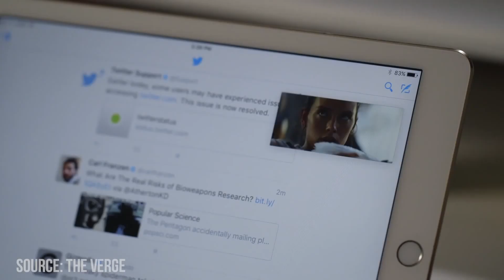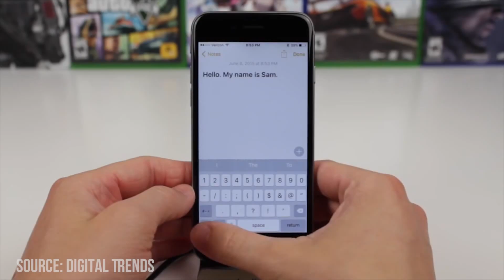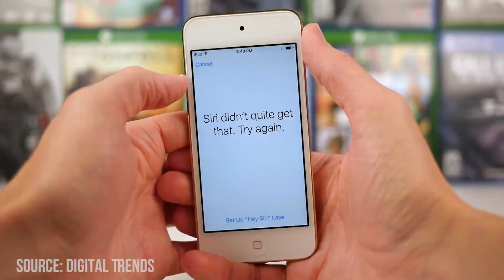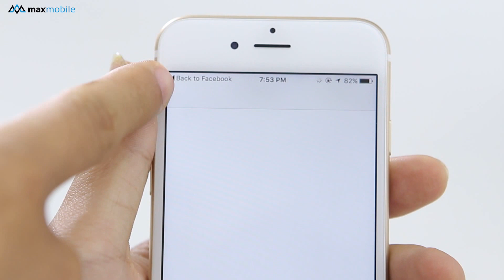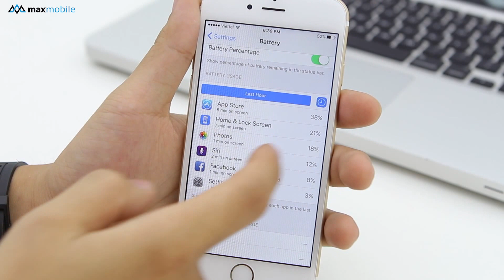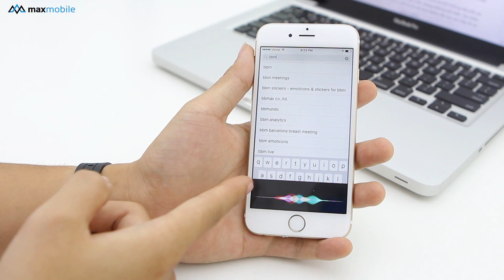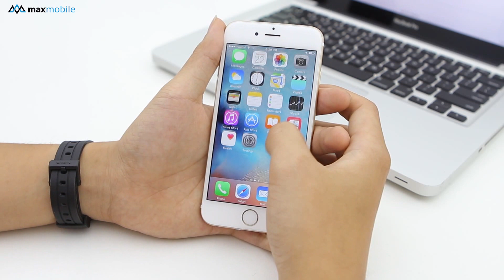iOS 9 - Vẫn tồn tại nhiều lỗi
Đã một thời gian không ngắn kể từ khi Apple cho phép người dùng tải về phiên bản chính thức của iOS 9. Và cũng là lúc người dùng bắt đầu nhận ra iOS 9 không thực sự hoàn hảo. Vì sao lại thế? Hãy xem video này để cùng Maxchannel săm soi hệ điều hành này kỹ hơn

(2) Kitakyushu Shi Yahatanishiku Tochiku,Horikawa machi 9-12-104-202 〒:807-0861